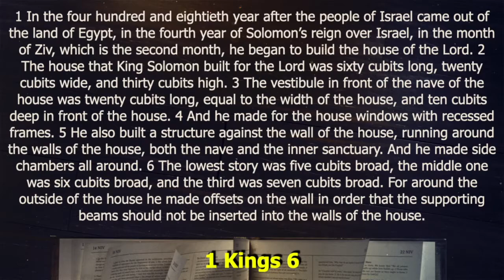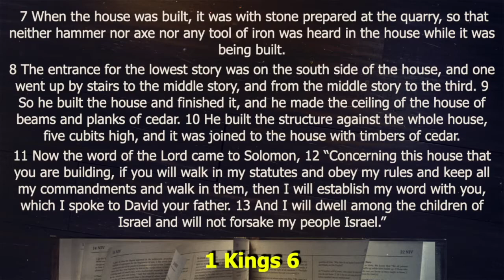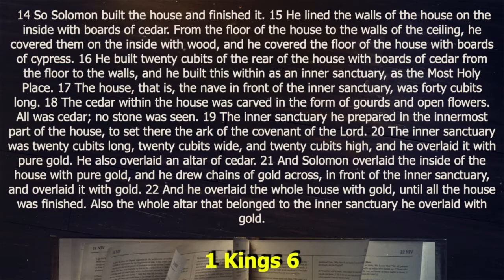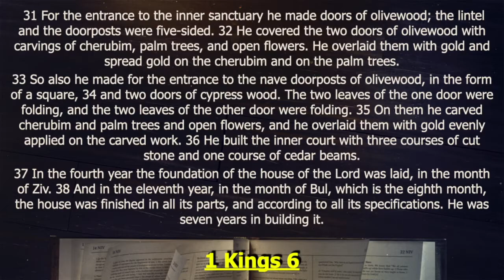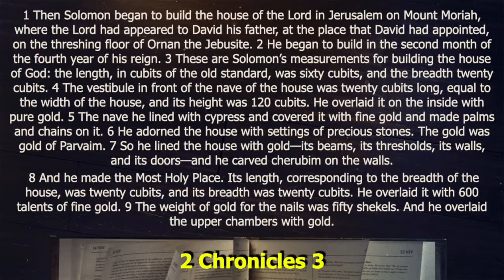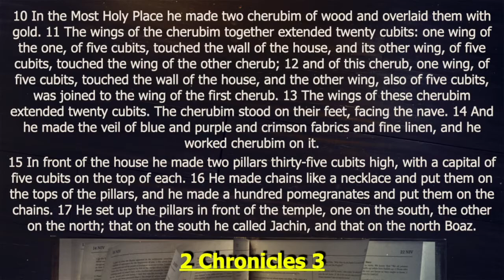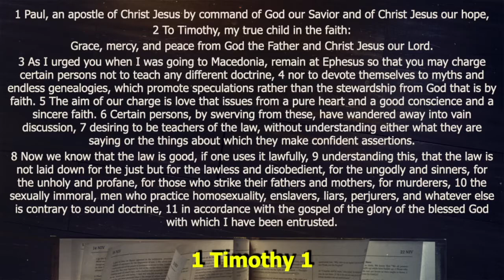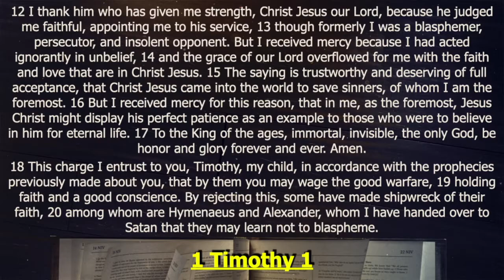Read the Bible in a Year | Week 26: Day 1 | 1 Kings 6 | 2 Chronicles 3 | 1 Timothy 1